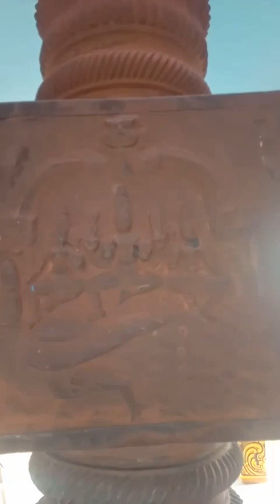சேத்தூர் சிவன் கோயில். பிரகாரம் சுற்றி பார்க்கலாம் வாங்க. விரைவில் கும்பாபிஷேகம்.